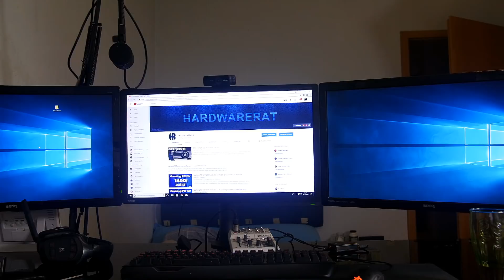mein PC und Zubehör / Equipment für 2018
In diesem Video seht ihr mein PC Setup mit dem ich ins Jahr 2018 starte. Viel Spaß mit dem Video